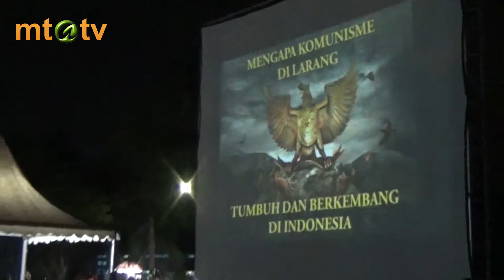KIT - Pemutaran Film G30S PKI di Berbagai Wilayah